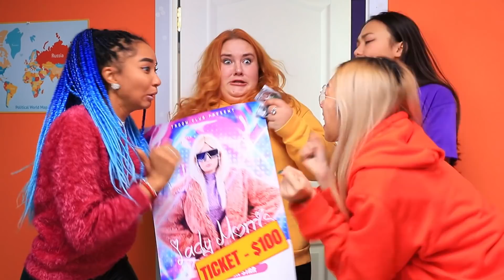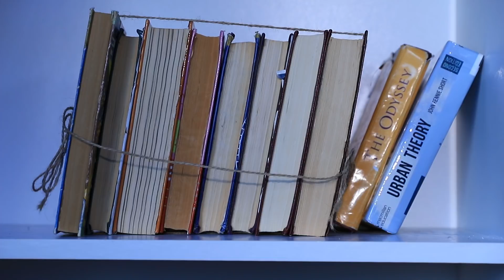Смешные стартапы 2021! Как заработать деньги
Заработать денег в наше время не так сложно, если вы знаете, как это сделать. А если не знаете, не расстраивайтесь, мы вам расскажем, как можно быстро и просто заработать нужную вам сумму.